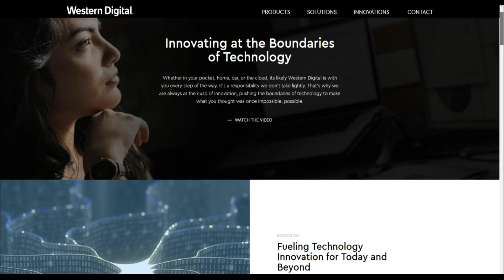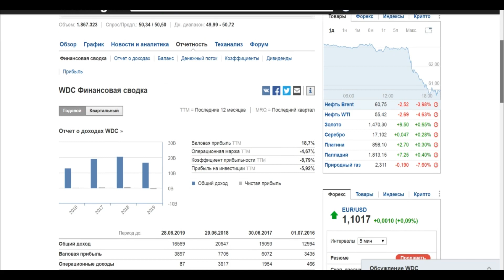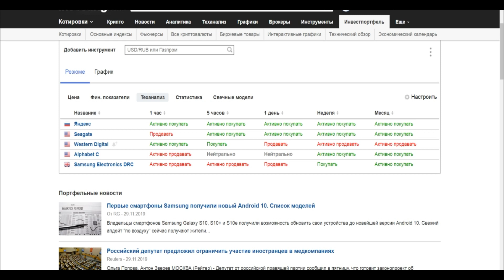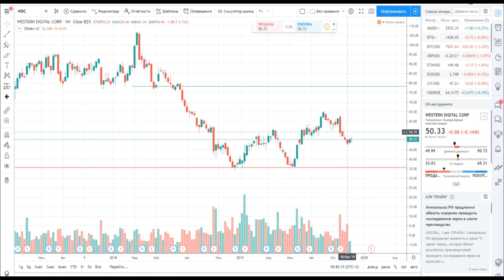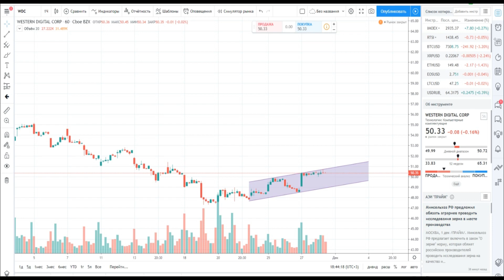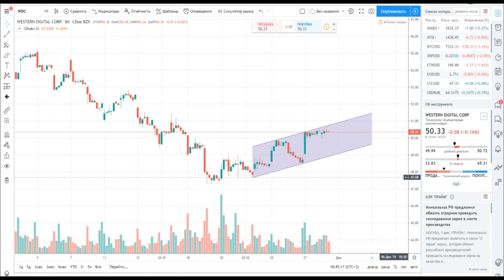WESTERN DIGITAL / Технический анализ акций / Трейдинг